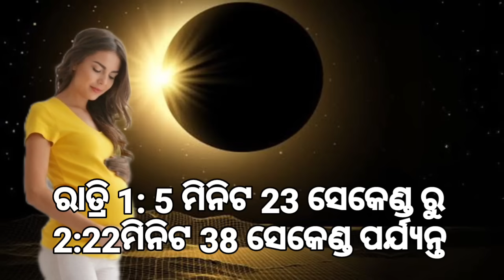ଚନ୍ଦ୍ରଗ୍ରହଣ 28 ଅକ୍ଟୋବର 2023 Pregnancy|Chandra grahan 28 October 2023 time|Lunar eclipse 2023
ଚନ୍ଦ୍ରଗ୍ରହଣ 28 ଅକ୍ଟୋବର 2023 କୁମାର ପୂର୍ଣ୍ଣିମା|Chandra grahan 28 October 2023 time|Lunar eclipse 2023 October 28,29
Chandragrahan 2023,ଚନ୍ଦ୍ର ଗ୍ରହଣ ୨୦୨୩ (28 October)ହାଣ୍ଡିଛାଡ ସଠିକ୍ ସମୟ,4 ରାଶି ସାବଧାନ,Lunar Eclipse2023
chandra grahana odia
odia chandra grahana
କୁମାର ପୂର୍ଣ୍ଣିମାରେ ଲାଗୁଛି ଚନ୍ଦ୍ରଗ୍ରହଣ, କେମିତି କରିବେ ଡାଲା ପୂଜା, lunar eclipse 2023 Chandra grahan 2023 Kumara purnnima re laguchhi Chandra grahan kemiti karibe chaura puja, Chandra grahan re ketebele handi chhad heba, Chandra grahan re Laxmi puja ketebele karajiba Chandra grahan re chaura puja kemiti heba, Grahana ketebele lagiba Grahana ketebele chhadiba Grahana ra sarba mokhya ketebele Grahana sapta re kana Kariba anuchit Kumara purnima puja kemiti haba, 28 re grahana lagile chaura puja keun samayare heba

odia bayagita
odia sadhubani
odia anuchinta
odia tips
odia vastu tips
vastu bichara
odia nitibani

Malika bachana
Malika katha
Odia purana katha
Debabani odia

Mythology odia
Divine tips odia
ଦୈନିକ ରାଶିଫଳ
ମାସିକ ରାଶିଫଳ odia
Motivation odia